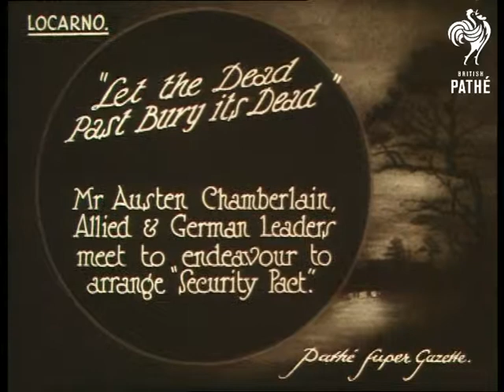Let The Dead Past Bury Its Dead (1925)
Item title reads - "Let the dead past bury its dead" Mr Austen Chamberlain, Allied and German leaders meet to endeavour to arrange "security pact". Locarno, Switzerland.

Intertitle - 'the beautiful little town is packed with journalists of all nations.' L/S of people stood about outside and in front of some steps, the camera pans across them.  M/S of Austen Chamberlain, British Foreign Secretary, and two other delegates together on the steps.

Intertitle - 'Mr Briand and French Delegates.' M/S as Monsieur Briand and Monsieur   Berthelot emerge with the other delegates.

Intertitle - 'Dr. Luther and Herr Stresemann represent Germany.'  M/S as they also emerge with six other men and walk down the steps where they pose for the camera.

Intertitle - 'The Italian Delegates.' M/S of eight Italian delegates minus Benito Mussolini who was also present.

Intertitle - 'M. Vandervelde and Belgian Delegates.' M/S as Mr Vandervelde stands on the steps with various other delegates.

Note: this item is yellow tinted.
 FILM ID:426.1